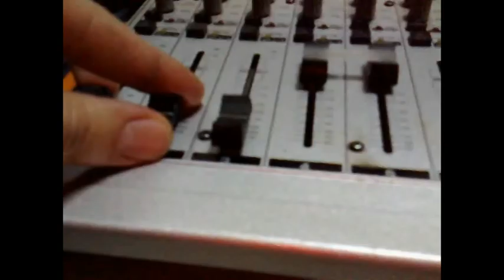vm.org.ua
Владимир Мирный Европа Плюс Днепропетровск